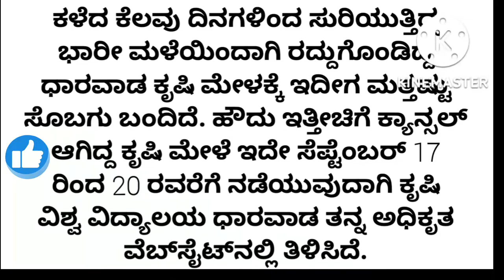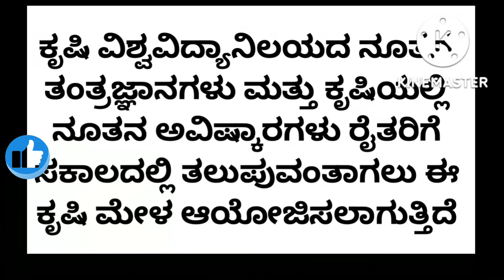ಧಾರವಾಡ ಕೃಷಿ ಮೇಳ 2022 ಡೇಟ್ ಫಿಕ್ಸ್ ಆಗಿದೆ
like madi ✓